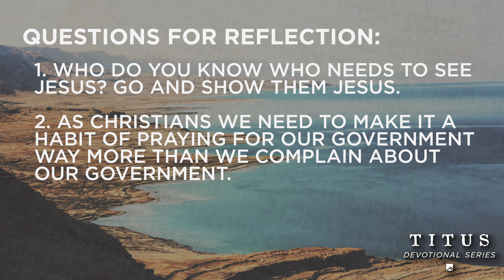Titus 3 | Neil Hoffman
Questions for Reflection:
1. Do you know anyone who needs to see Jesus today? Go and show them Jesus.
2. As Christians we need to make a habit of praying for our government much more than we complain about our government.